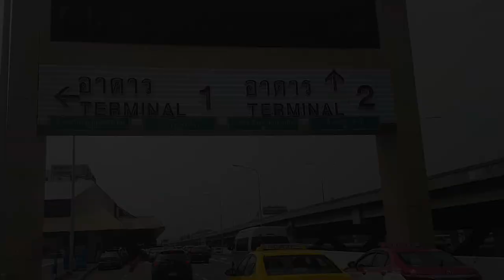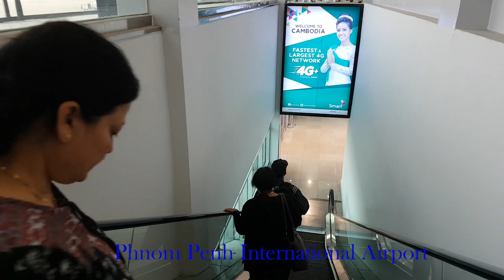Visit Phnom penh part 1